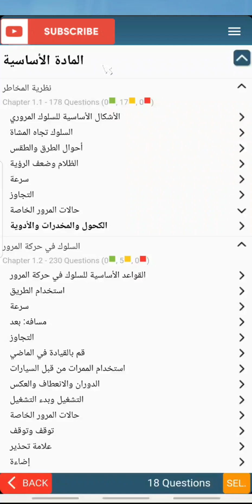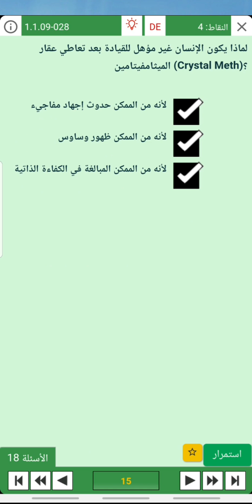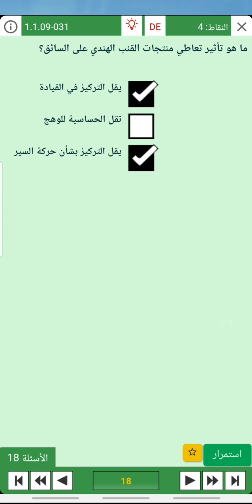أسئلة شهادة السواقة في ألمانيا باللغة العربية_الكحول والمخدرات و الأدوية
للشهادة في السواقة في ألمانيا على التعرف على الأسئلة التي قد تطرأ في الامتحان. ويشمل الفيديو أيضًا توضيحات وإرشادات حول الإجابة على هذه الأسئلة، ويمكن أن يكون مفيدًا للمتقدمين للشهادة في ألمانيا حتى يتأكدوا من أنهم جاهزين للامتحان.